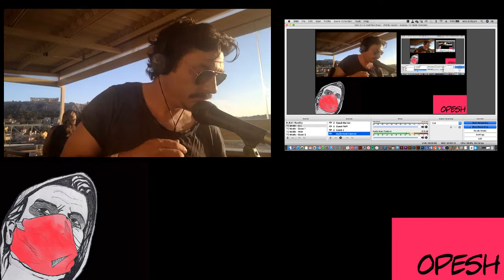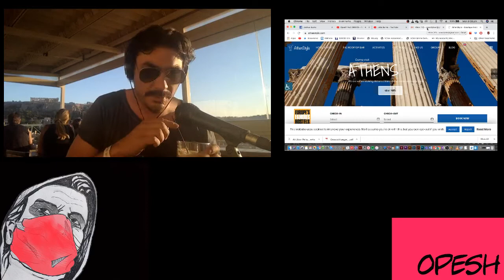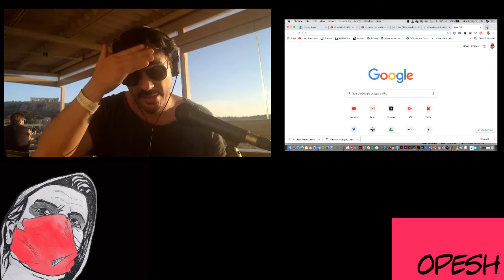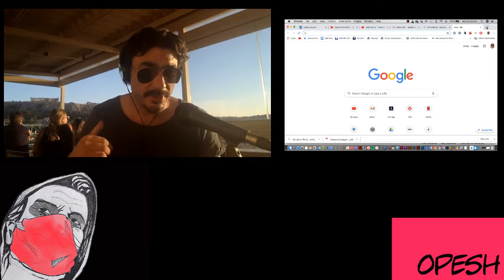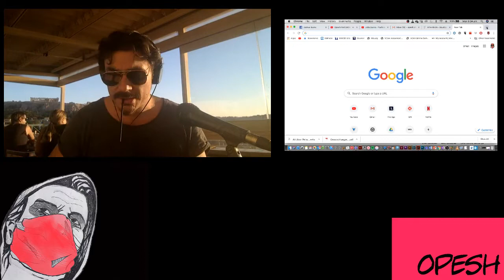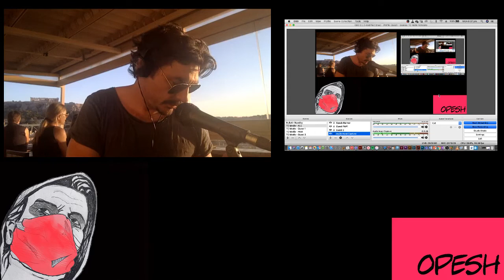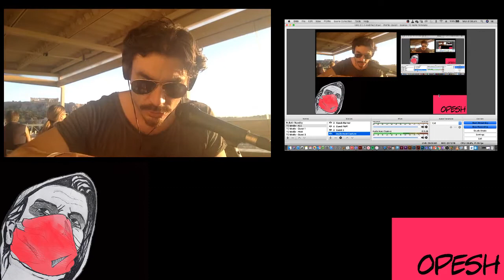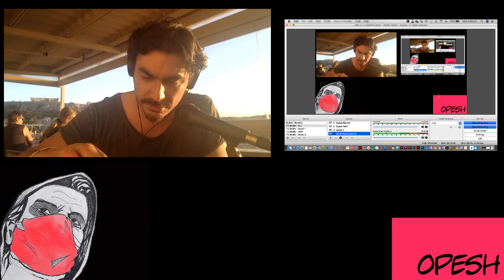Opesh Vod 300919 – Pre-Stream From Athens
Testing testing testing, 1,2,3!  Setting up for a live-stream for tonight, live from Athens!